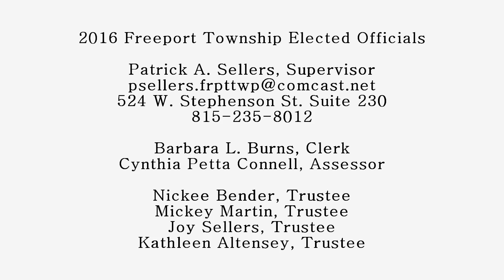Freeport Township Annual Meeting 2016-4-12